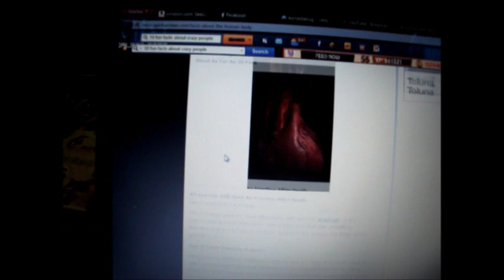10 facts about the human body!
Yayy learning..